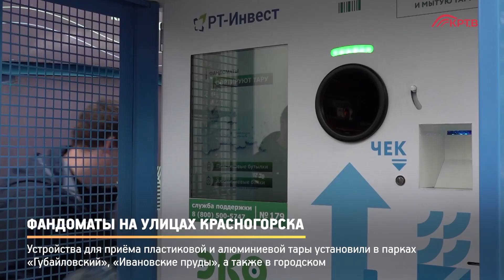КРТВ. Фандоматы на улицах Красногорска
Устройства, которые позволяют обменять пластиковые и алюминиевые тары на баллы, установили в трёх красногорских парках: городском, «Губайловском» и «Ивановские пруды». Программа, направленная на повышение культуры обращения с отходами, реализуется правительством Подмосковья совместно с компанией «РТ-Инвест».